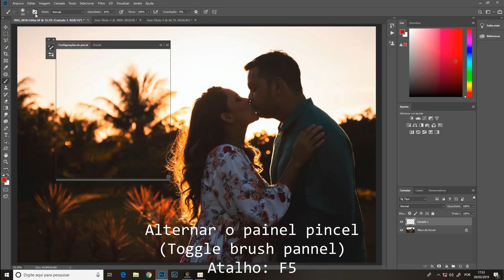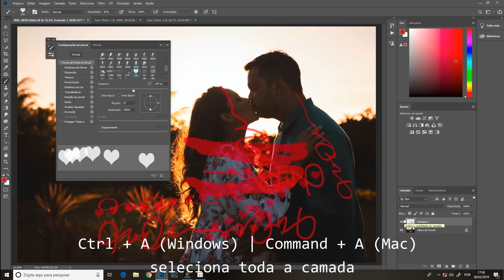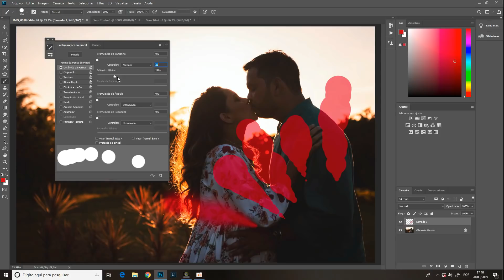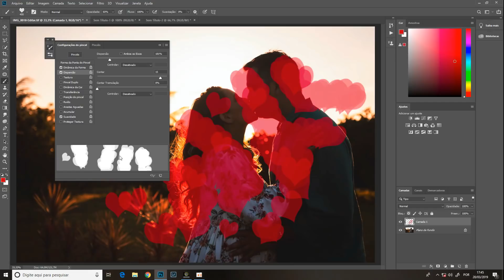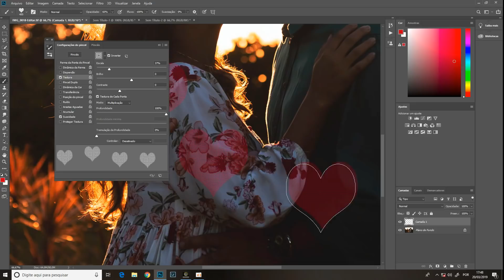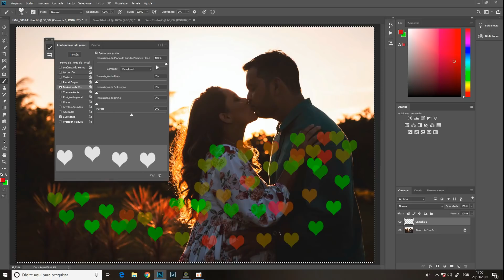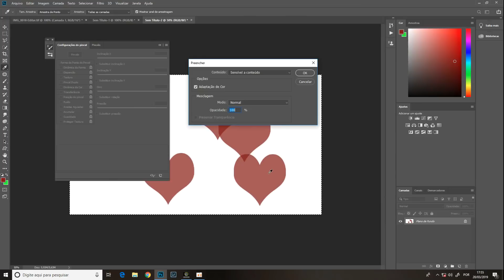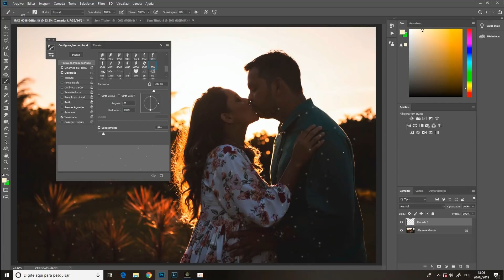Entenda as configurações do pincel na prática! AVANÇADO #36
Nesse vídeo explico o menu das configurações do pincel no Photoshop.